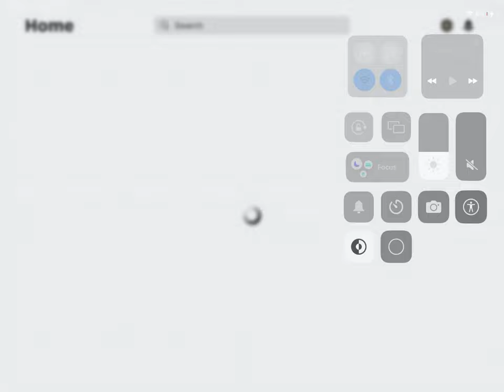Thomas dreadful crash